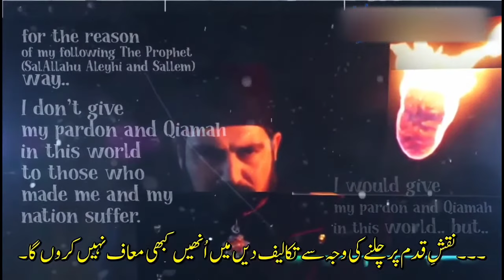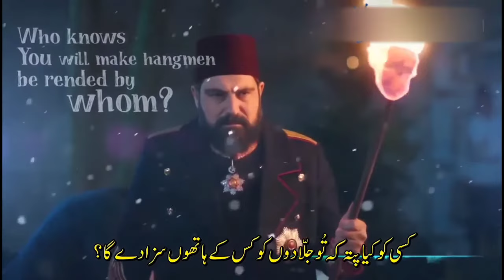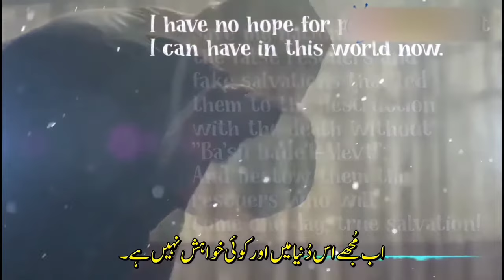Sultan Abdul Hamid Real Footage And Real Voice , Last Words And Supplication 1909